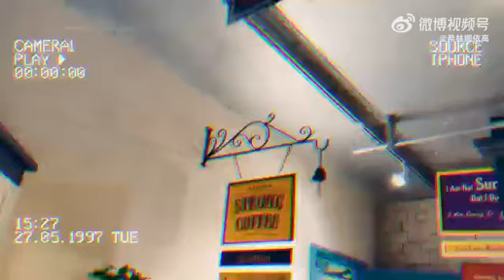[vlog 52] 小高的vlog 探店日記 小龍蝦 四合院 鍋貼